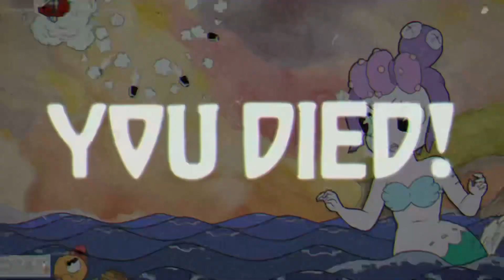POV when you parry and it doesn’t work 🤬